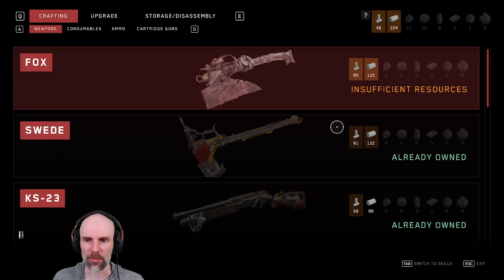Let's Play Atomic Heart - Part 6